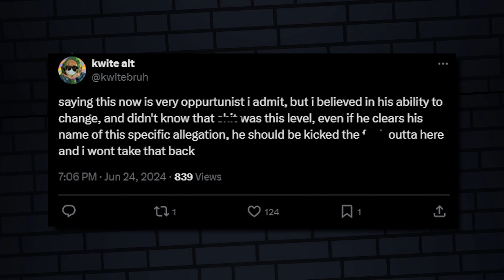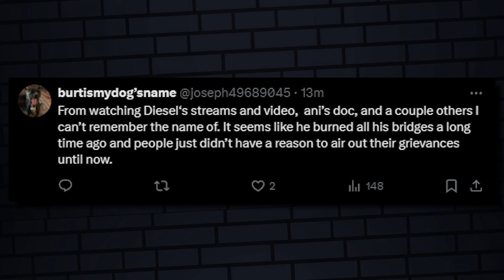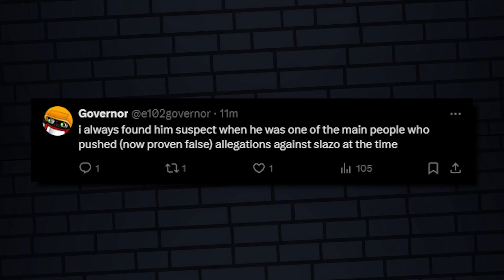Twitter reacts to Kwite CALLING OUT ImAllexx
Today  I go over the recent ImAllexx allegations made recently by his former girlfriend Alice. ImAllexx is under scrutiny for claims made about his and Alice's relationship. Today I read Twitter's reaction to the ImAllexx allegations, as well as reactions to Kwite calling out ImAllexx on his twitter account. Kwite made several statements regarding ImAllexx